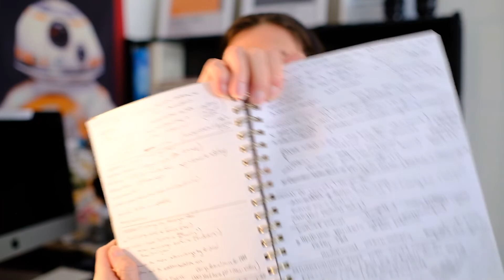I dropped out of my Masters of Social work program: Tips for MSW Students, and Channel Updates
A few months late, but I finally decided to share about my progress with University of Kentucky's Master's of Social Work program. For a few months I felt embarrassed. I felt like a failure. But I'm finally ready to explain the circumstances and give tips for other MSW students.

Also in the video I share about my goals for the Melissa Anne channel, dive into a little imposter syndrome recovery, and share about how I'm keeping myself accountable with my new way of using a planner!

Sharing about dropping out of the program: 00:44
3 pieces of advice for MSW Students: 04:23
Updates about this channel: 10:10
Working through Imposter Syndrome: 13:50